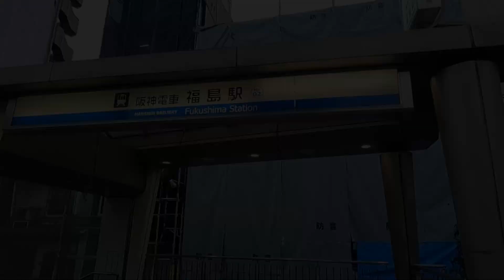【JR・阪神】福島駅からABCホールまでの行き方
【JR・阪神】福島駅からABCホールまでの道案内動画です。
道案内動画の作成依頼がございましたら、下記メールアドレスまでご連絡ください。